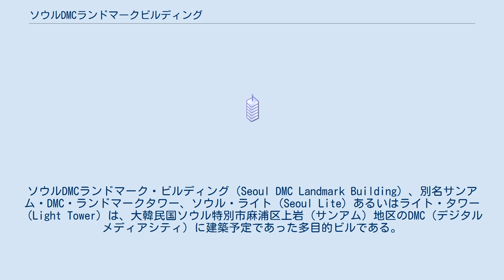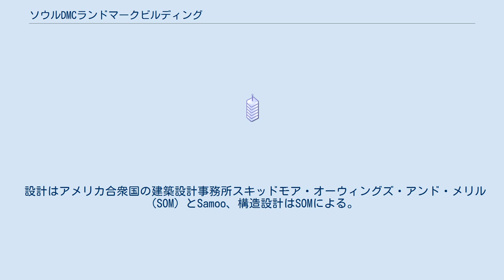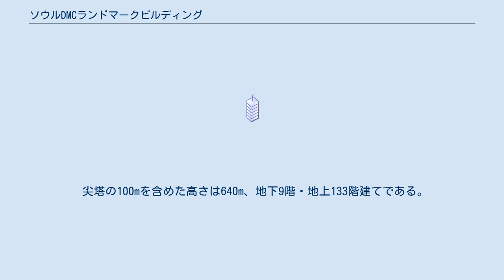ソウルDMCランドマークビルディング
ソウルDMCランドマーク・ビルディング（Seoul DMC Landmark Building）、別名サンアム・DMC・ランドマークタワー、ソウル・ライト（Seoul Lite）あるいはライト・タワー（Light Tower）は、大韓民国ソウル特別市麻浦区上岩（サンアム）地区のDMC（デジタルメディアシティ）に建築予定であった多目的ビルである。
2009年10月16日に着工し、2015年5月に完工の予定であった。
計画の過程ではLG電子をはじめとするLGグループが関心を示し、このビルにグループ企業を集め「LGタウン」とする構想もあった。
 しかし不動産市況の悪化から、事業者の「ソウルライトタワー」はソウル市当局との間で事業計画変更や土地使用料金未払いなどのトラブルを起こし、2012年6月1日にソウル市がビル用地の売買契約を解除するなど計画は暗礁に乗り上げ、中止を余儀なくされた。
 当初は高さ690mのツインタワーとして設計された。
 楕円形のビルで中空構造としているため、地面と最上層の気圧差を利用した自然換気と風力発電を可能としている。
また、太陽光と地熱を利用した発電設備も設置する予定であった。
 最上階の133階は展望台で、B1〜8階には百貨店、ショッピングモール、コンベンションセンター、水族館、デジタルメディアホール、9〜45階はオフィス、46〜84階はマンション、85〜130階はホテル、131、132階はメディア・アートセンターが入る予定であった。
 設計はアメリカ合衆国の建築設計事務所スキッドモア・オーウィングズ・アンド・メリル（SOM）とSamoo、構造設計はSOMによる。
建設工事は韓国の技術と資本で行われ、総事業費3兆3263億ウォン以上。
 アラブ首長国連邦（UAE）・ドバイの「ブルジュ・ドバイ」（818メートル）に続き、世界で2番目に高いビルになる見通しだった。
 尖塔の100mを含めた高さは640m、地下9階・地上133階建てである。
 順調にいけば韓国で一番高い建築物となる予定であった。